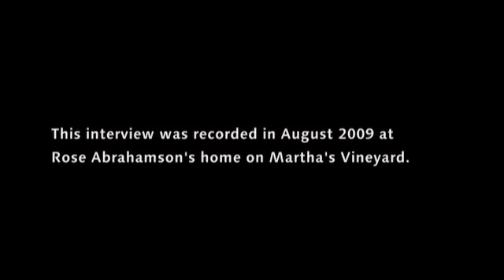Rose Abrahamson: Martha's Vineyard Artist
Rose Abrahamson says "at my age, death and time are my friends." It could be a Samuel Beckett quote. But it's her's. It says a lot.

Rose lives in the time of a person struck by timelessness, the timelessness of an imagination in continuous motion. In such a life, it is possible, to paraphrase William Butler Yeats, to lose "the dancer in the dance."

In Rose Abrahamson the labor of life, "blossoming or dancing," is continuous. And, at 88 her "interior" life surfaces and recedes constantly. It blooms in conversation and recedes in memory. That surface and bloom is most available in her painting. Through the paintings she's done is a gateway, an aperture that lifts the spirit. It separates us from how's or why's of our perception and gets us to be in some half-symbolic state of being. With Rose this is a safe, fluid place of imagination, and there, for an instant is our own timelessness too. We become friends with it..

"I don't know where my paintings come from. But the deeper I go the more people respond — more people relate — It's like my imagination is a collective imagination. Because I'm human... like everybody else."